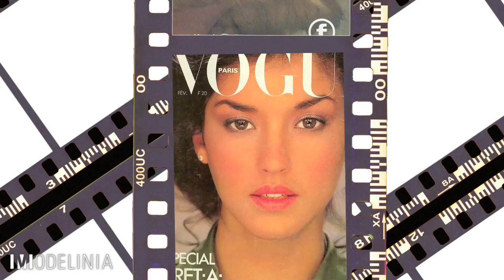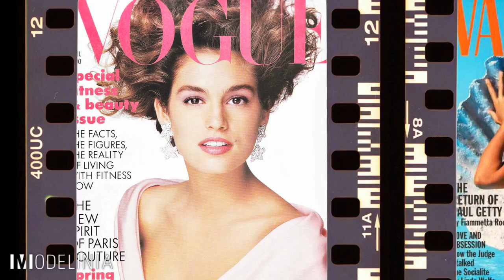Must-Know Pro: John Casablancas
Elite Models founder & agent, John Casablancas, has a knack for finding the next "it" girl.